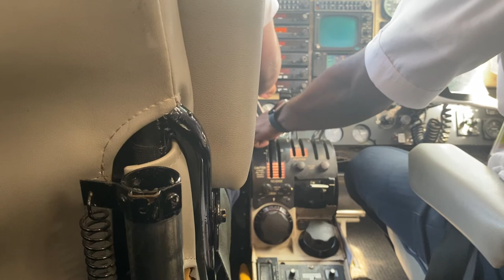Flamingo Air | MYGF - MYBS | Bimini Bahamas Airport | C6-OFM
Airport: Bimini International Airport/ Grand Bahama International Airport
Located in Freeport, Grand Bahama Domestic Terminal, Marsh Harbour Abaco International Airport, Bimini International Airport, Mangrove Cay International Airport Nassau, New Providence Lynden Pindling International Airport. They fly throughout the Bahamas and Caribbean region.
Ask for permission before using!